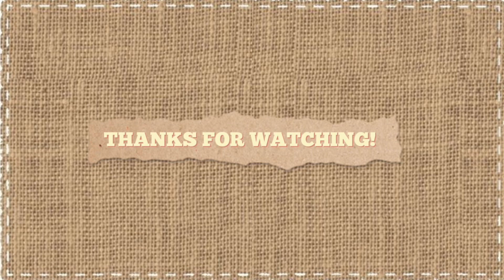Vlogmas Day 1!!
Goodreads-Mya Fussell